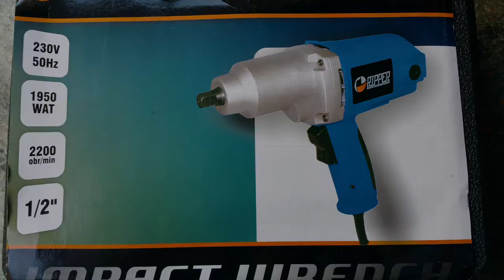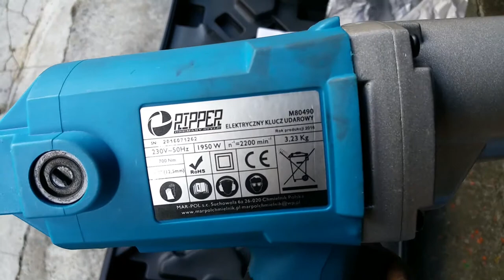BEST CORDED IMPACT WRENCH (THE RIPPER )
LINK FOR PURCHASE